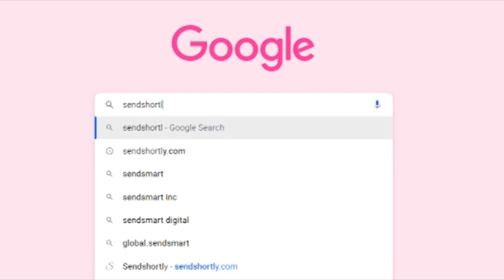చర్చకు నేను రెడీ కేసీఆర్...|| TeenmarMallanna || QNews || QNewsHD